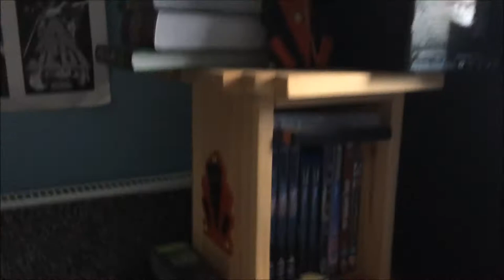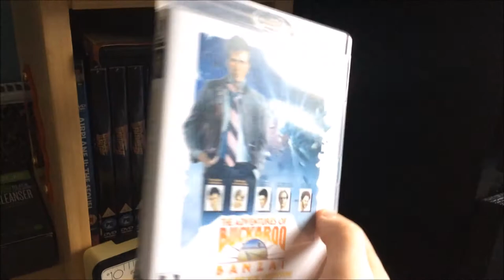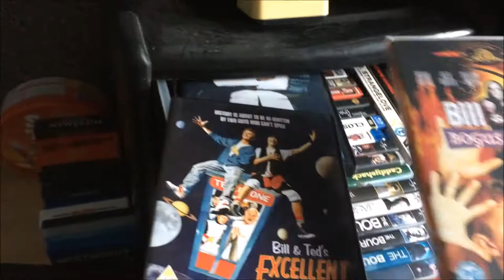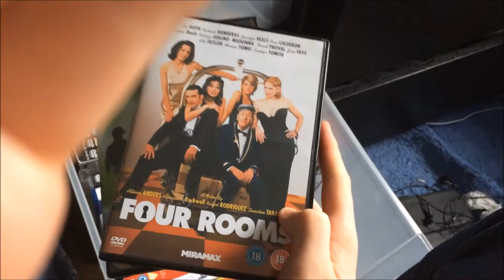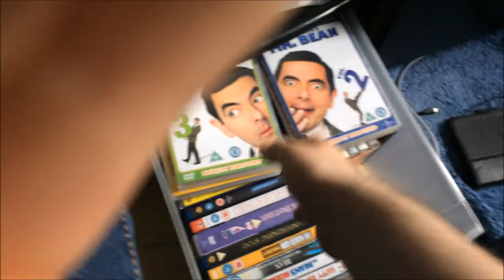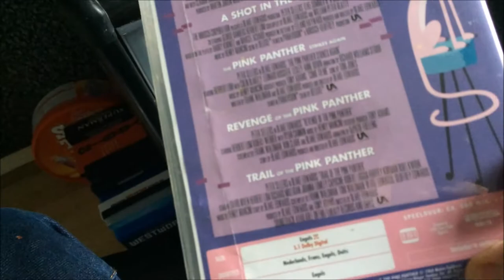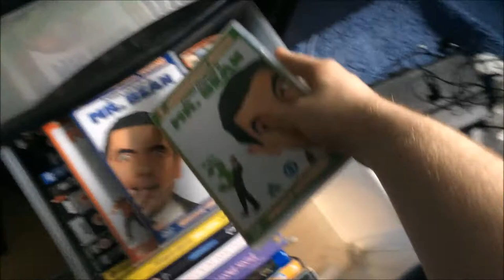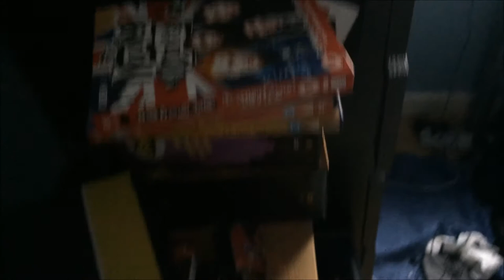Film Collection for May 2018